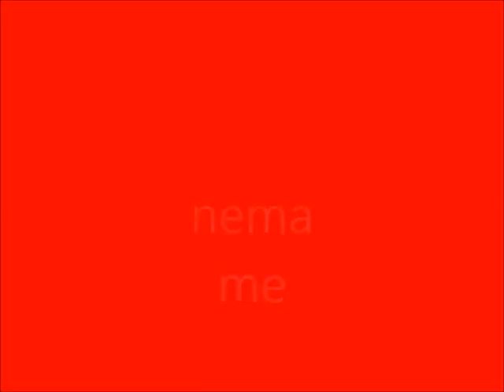nemam me lujoni dorcolac